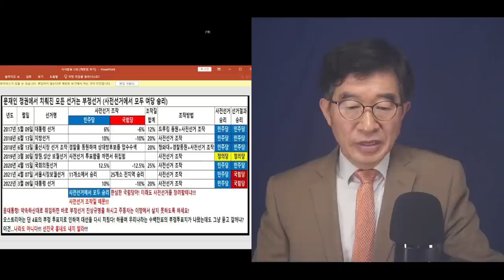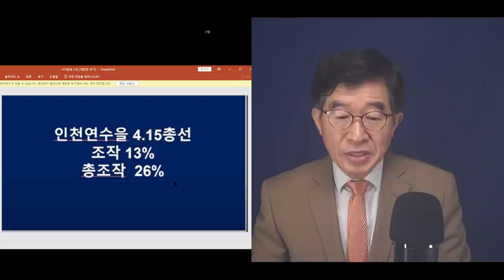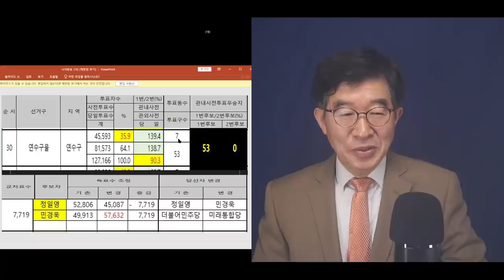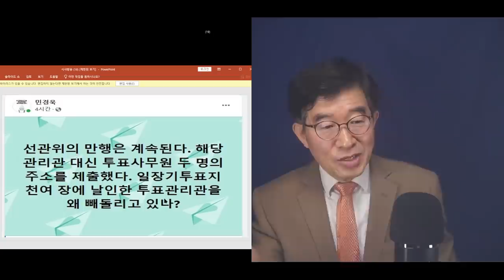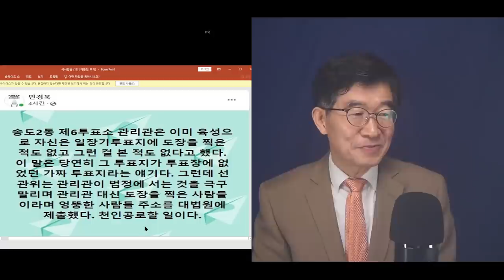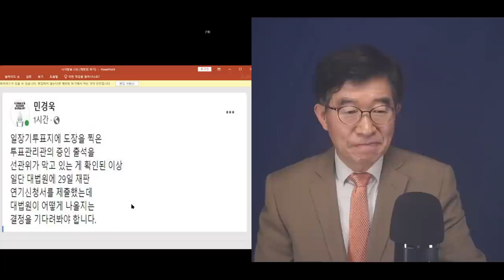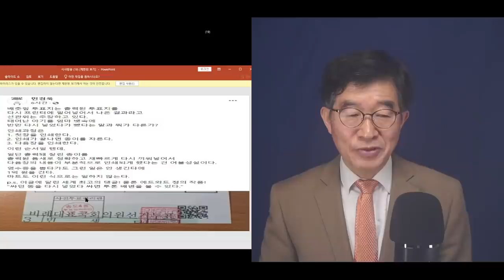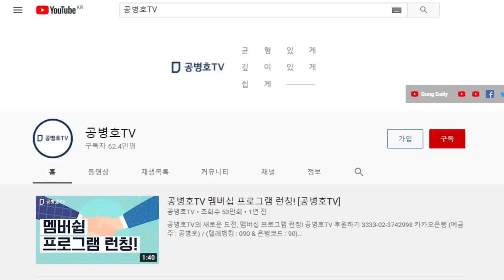"선관위 엉뚱한 사람들을 증인으로 세우다" / 4.15총선 인천연수을 최종변론(4.29) / 대법원 요구, 선관위 거부 / 핵심 증인, 투표관리관 증인채택 거부 [공병호TV]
Bitcoin : 3MTW849AkP2ftLeSK2teZHMmzLu7Z83s9U